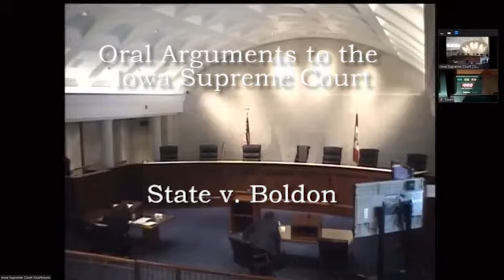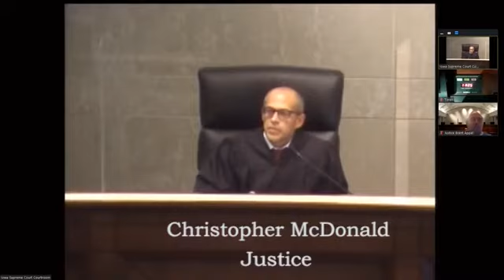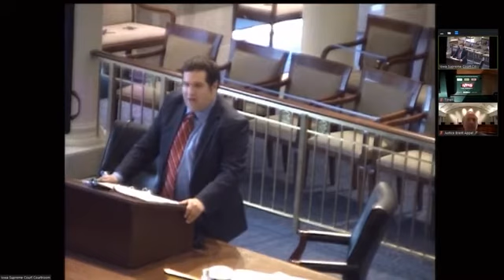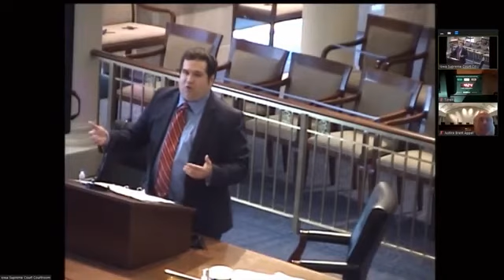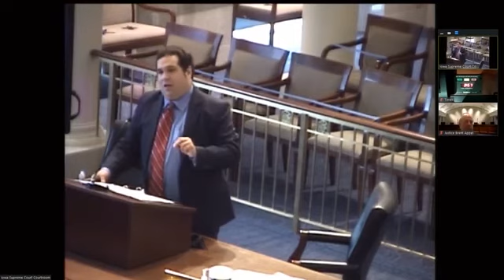State v. Boldon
Attorneys:
Counsel for Appellant—Mary K. Conroy
Counsel for Appellee—Tyler Buller